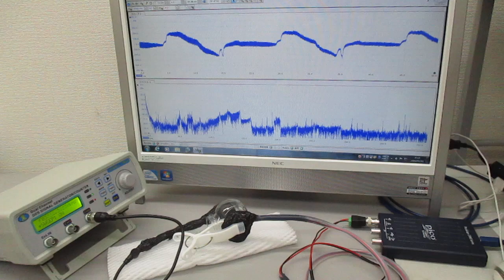非線形現象の音圧測定実験（超音波システム研究所）